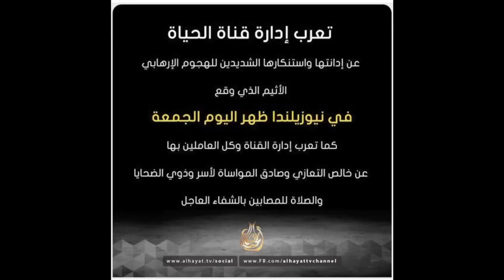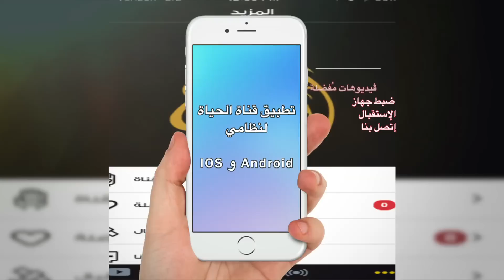برنامج المرأة المسلمة -378 الجنة تحت اقدام الرجال !